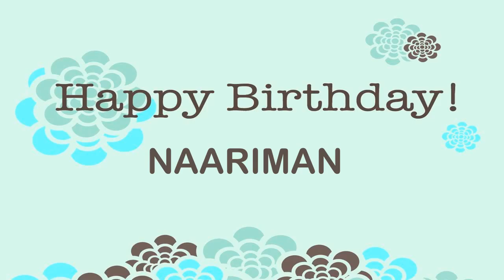Naariman Wishes & Mensajes - Happy Birthday